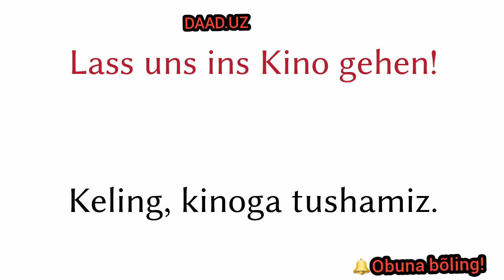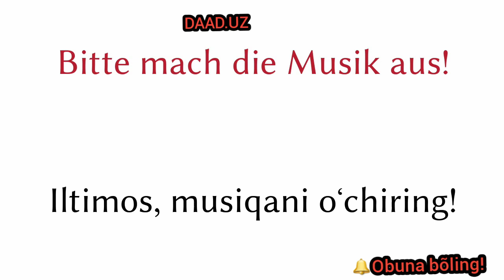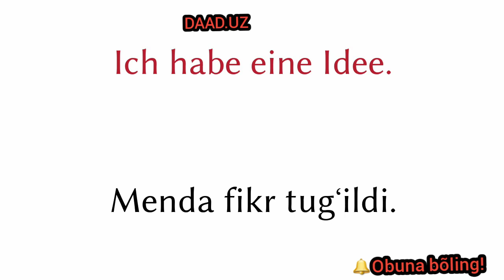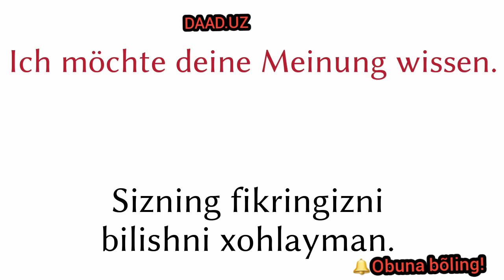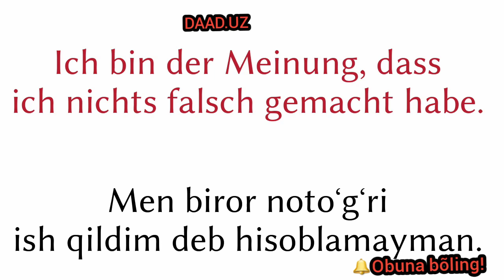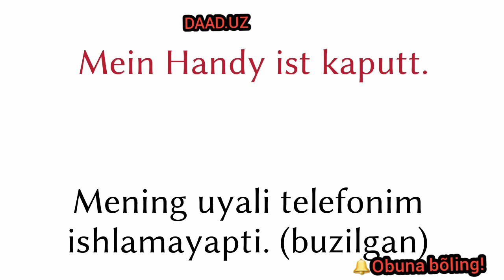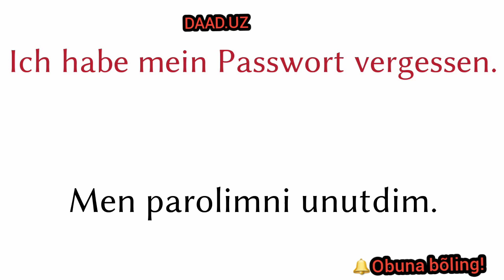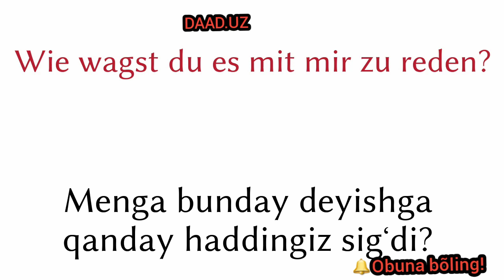7-dars Nemis tilidan A1 va A2 darajadagi video rolik!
Nemis tilidan A1 va A2 darajadagi video rolik!